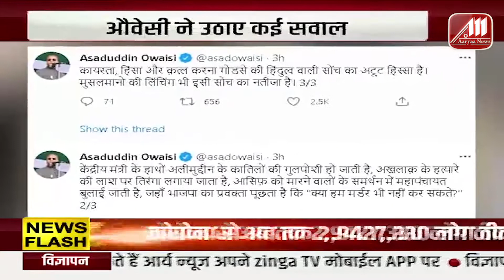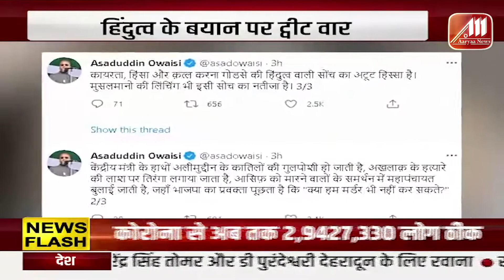J. P. NADDA जी का तीन दिवसीय हिमाचल दौरा | Aaryaa News